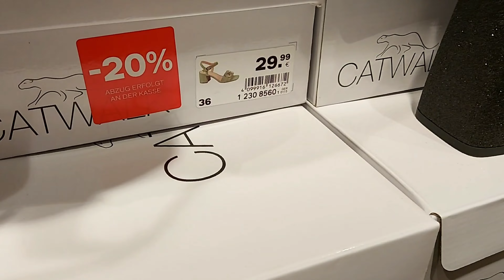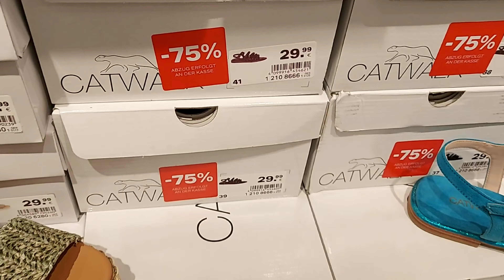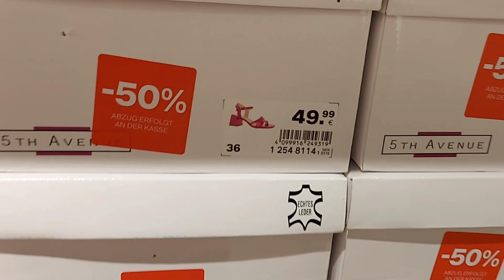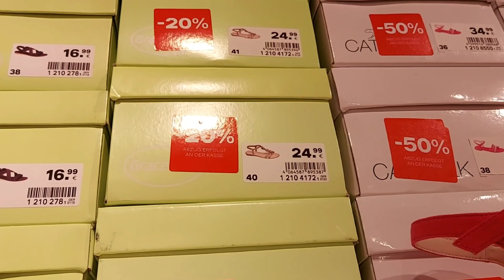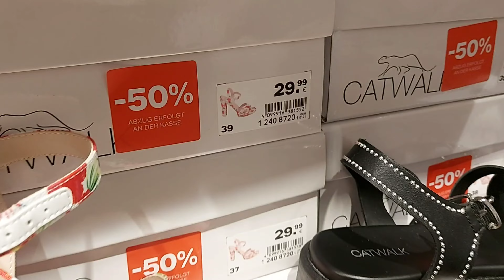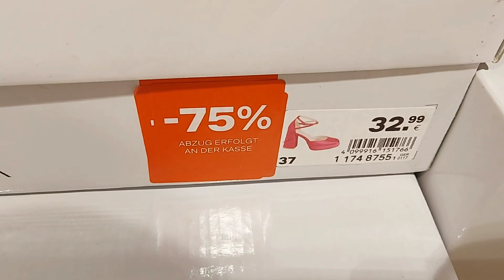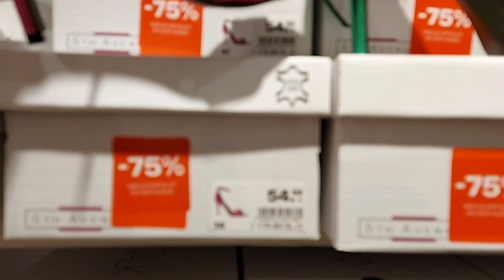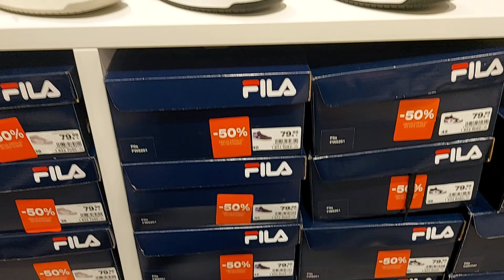Deichmann Sale Women's Shoes New Collection / March 2024